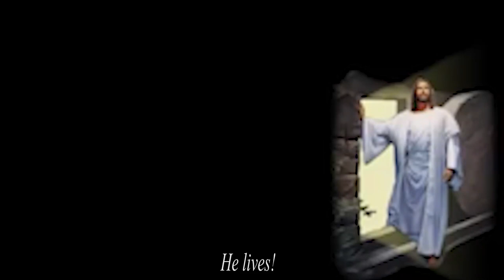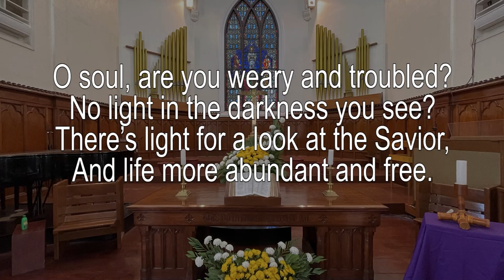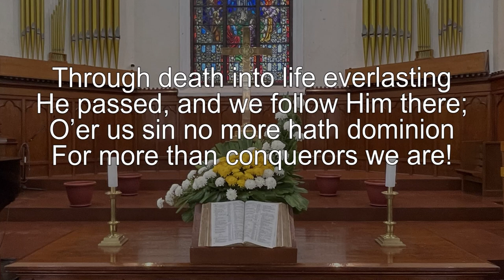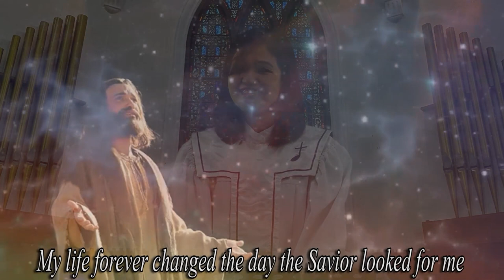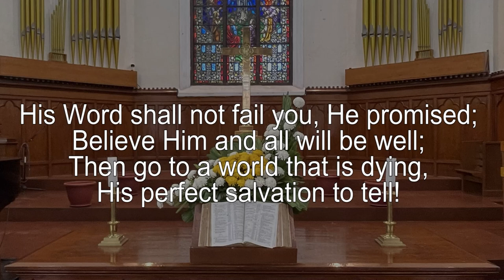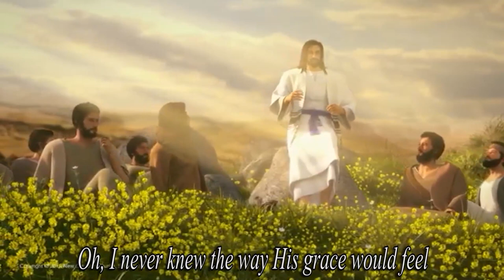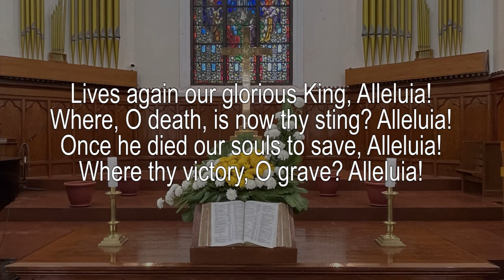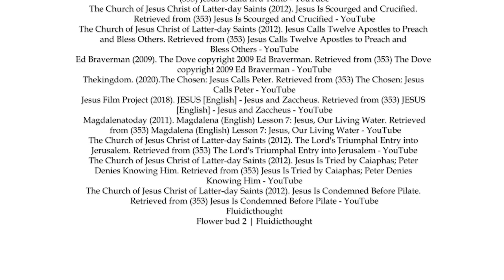Silliman University Church | EASTER CANTATA WORSHIP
𝐇𝐄 𝐋𝐈𝐕𝐄𝐒
𝘈𝘯 𝘌𝘢𝘴𝘵𝘦𝘳 𝘞𝘰𝘳𝘴𝘩𝘪𝘱
𝟵:𝟯𝟬𝗔𝗠 | 𝟭𝟳 𝗔𝗽𝗿𝗶𝗹 𝟮𝟬𝟮𝟮

FEATURING
The Hallelujah Chorus from "Messiah" by George Frederic Handel
Songs from I Know My Redeemer Lives, A Life-Changing Encounter with the Risen Christ
Arranged by Richard Kingsmore

PRESENTED BY
THE SILLIMAN UNIVERSITY COVENANT CHOIR
Dr. Elizabeth Susan Vista-Suarez, Director
and Prof. Irma Faith Bermas-Pal, Voice Actor

𝗖𝗥𝗘𝗗𝗜𝗧𝗦

𝑷𝒂𝒓𝒕𝒊𝒄𝒊𝒑𝒂𝒏𝒕𝒔:
Narrator Prof. Irma Pal
Nicodemus Mr. Mark Martinez
Testimony 1 Atty. Riodil Montebon
Testimony 2 Ms. Deborah Tiu & Mr. Franz Jullian Sevilla
Testimony 3 Dr. Rogen Ferdinand Alcantara

𝑷𝒂𝒔𝒕𝒐𝒓𝒂𝒍 𝑻𝒆𝒂𝒎
Rev. Leny Jovita
Rev. January Alpuerto
Rev. Wella de Rosas

𝑶𝒓𝒈𝒂𝒏𝒊𝒔𝒕
Prof. Isabel Vista

𝑪𝒉𝒐𝒊𝒓 𝑫𝒊𝒓𝒆𝒄𝒕𝒐𝒓
Dr. Elizabeth Susan Vista Suarez
Covenant Choir

𝑺𝒐𝒍𝒐𝒊𝒔𝒕𝒔
Cheryl Lynn Antonio
Quin Marie Quidet

𝑺𝒐𝒑𝒓𝒂𝒏𝒐𝒔
Cheryl Lynn Antonio
Quin Marie Quidet
Pearl Estacion
Alexie Miraflor
Joiance Parnada
Sphrinzy  Documento
Jane Culanag

𝑨𝒍𝒕𝒐𝒔
Allen Diadem Chesed Jovita
Alma Cabardo
Marydane Liquido

𝑻𝒆𝒏𝒐𝒓𝒔
Marlon Sumanoy
Eugin Magbanua
Jason Morallo
Rigel Suarez

𝑩𝒂𝒔𝒔
Nathaniel Bicoy
Nico Barranco
Nathaniel Ben Rosh Jovita
Marc Raymond Antonio

𝑪𝑶𝑷𝑽𝑨 𝑻𝒆𝒄𝒉 𝑻𝒆𝒂𝒎
Juni Jay Tinambacan
Levi Alaban
Mark Martinez
Victoria Alcantara

𝑺𝑼 𝑪𝒉𝒖𝒓𝒄𝒉 𝑻𝒆𝒄𝒉 𝑻𝒆𝒂𝒎
Candy Claire Suello
Vince Franco
Gyle Angela Sabacahan
Jenefa Franco
Audi Deon Alcantara
Eugene Ramirez